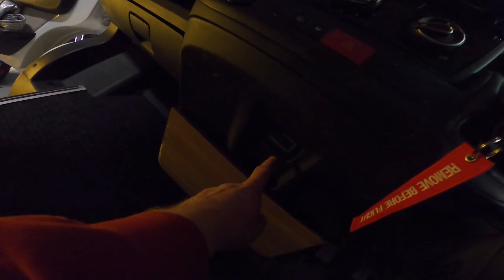SNAP ON TUESDAY ALEX BUYS MORE EXPENSIVE TOYS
another new toy